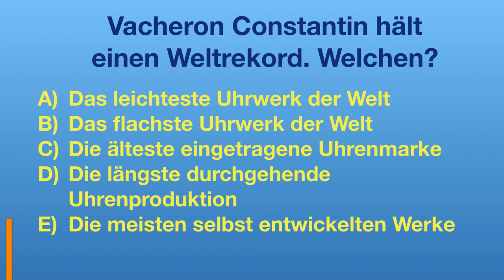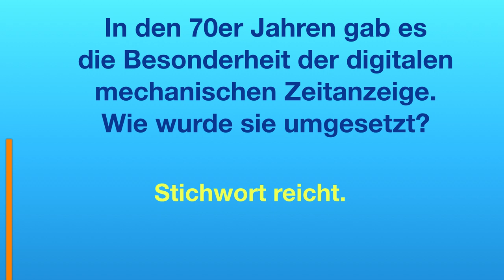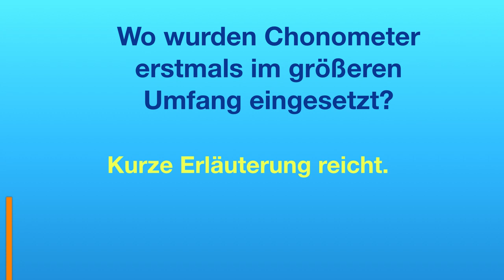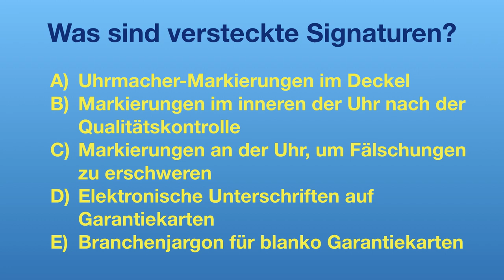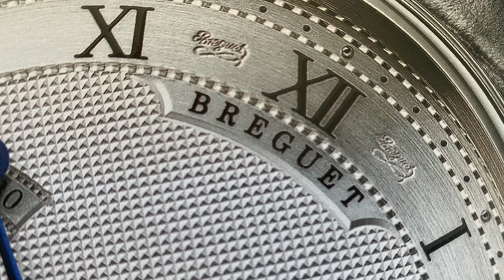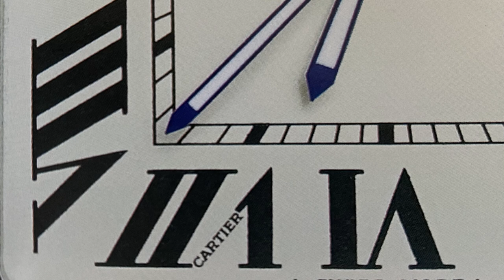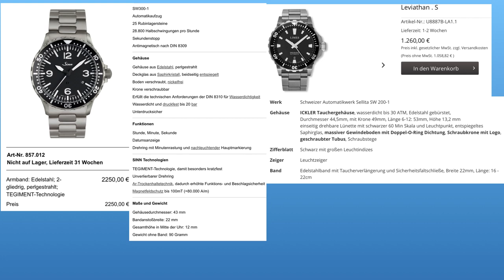Hast Du DAS gewusst? #10: Das Quiz für Uhrenfreunde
Die 10. Runde meines Quiz hält wieder einige Fragen und Hintergundinfos bereit - Bist Du bereit, Dich der Herausforderung zu stellen?

- 1x im Monat Livestream nur für Club Mitglieder

►► Amazon Links ◄◄

*** Uhrenzubehör:
► Federstegbesteck mit 4 Einsätzen von Bergeon